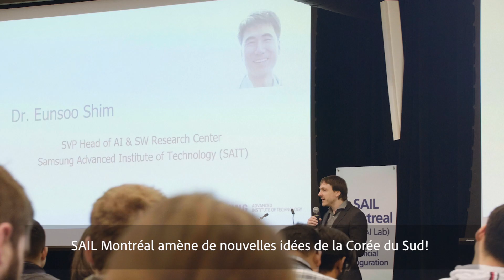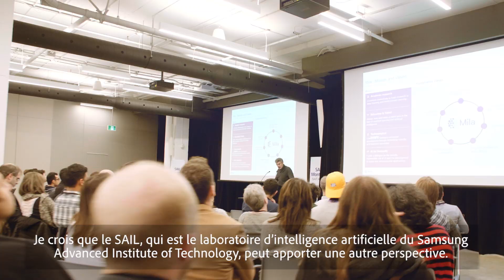SAIT AI Lab Montreal inauguration 2019 VF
Samsung s’installe officiellement dans son nouveau laboratoire en intelligence artificielle, un espace de 2000 pieds carrés situé au cœur de Mila, le réputé centre de recherche en intelligence artificielle montréalais établi dans le Mile-Ex.

Dirigé par le professeur Simon Lacoste-Julien, professeur à l’Université de Montréal et membre de Mila, le SAIT AI (Samsung Advanced Institute of Technology Artificial Intelligence) Lab Montréal fera de la recherche fondamentale sur des questions liées à la reconnaissance vocale, la traduction automatique et la compréhension du langage naturel (capacité de la machine à saisir le sens d’un texte).